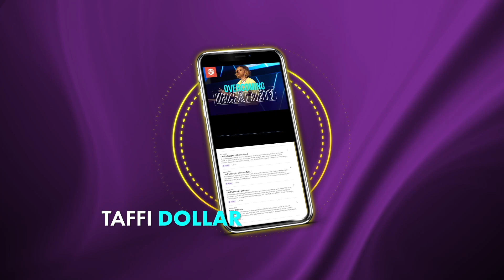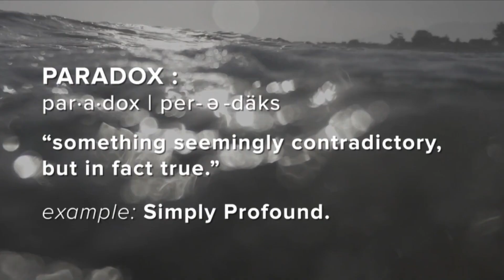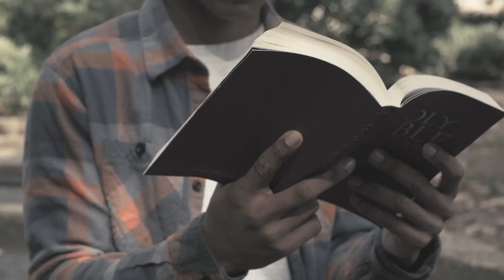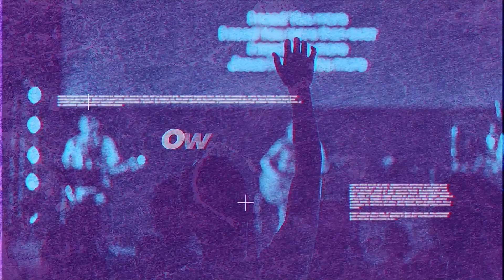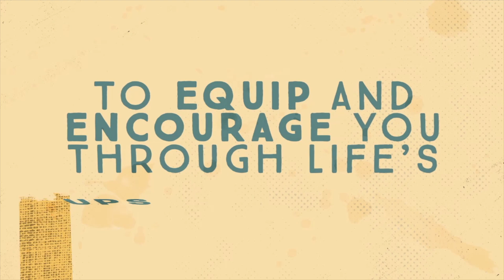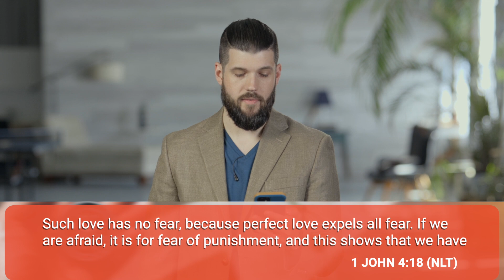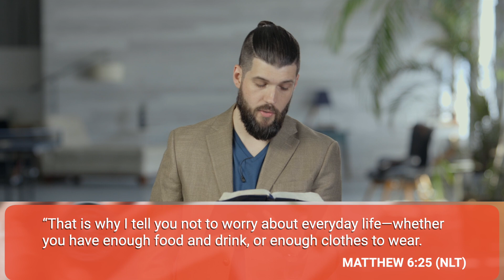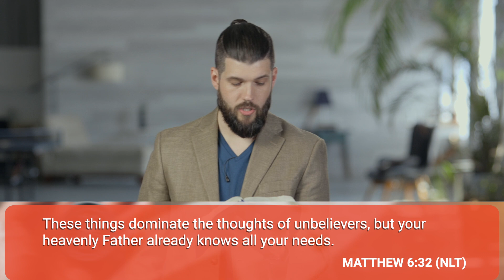Saturday Night Church "Take Courage Pt. 3"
Welcome to church everyone and thank you for joining us! Pastor Wes is continuing his series, "Take Courage".  As you hear this message you will build courage in the face of challenging circumstances and overcome fear of the future.  Learn how to be present in the moment, live in peace,  and enjoy God's goodness.